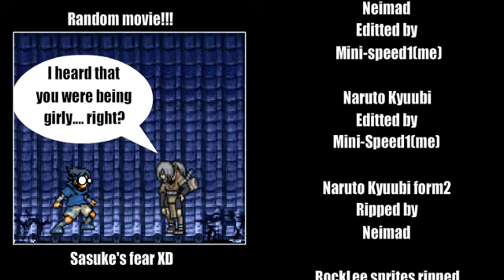Naruto vs Rock Lee